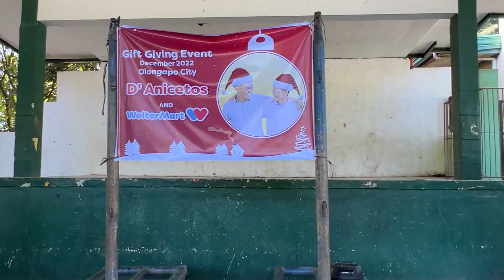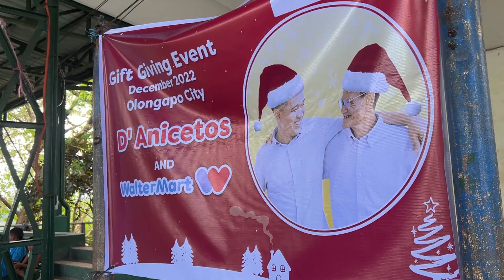Gift Giving :) Vlogmas 24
Sa munting regalo namin sa mga Bata, kitang kita ang saya sa kanilang mga muka. :) Maraming salamat sa inyo at sa Waltermart sa pagbibigay sa mga napili naming beneficiary para sa handong Nochew Buena Ngayong Pasko.